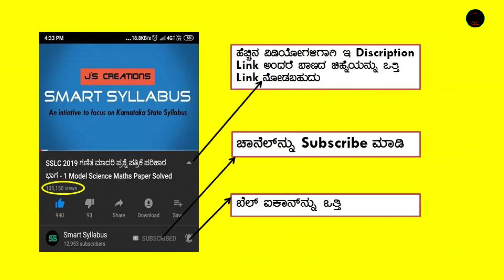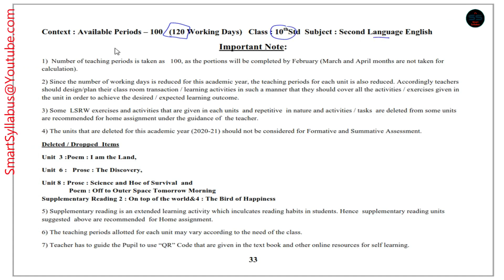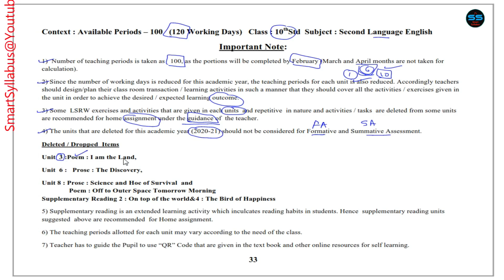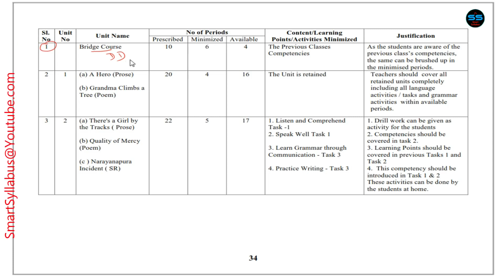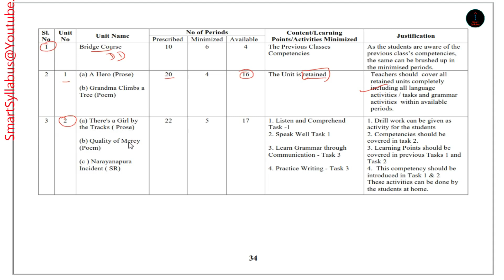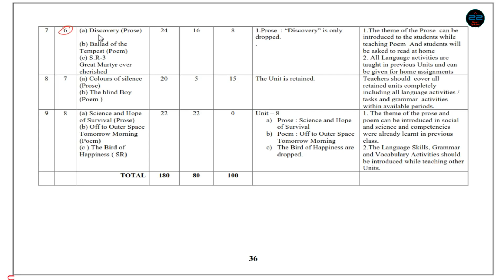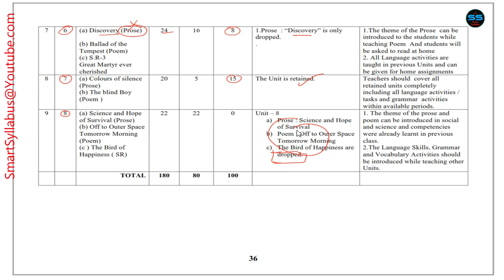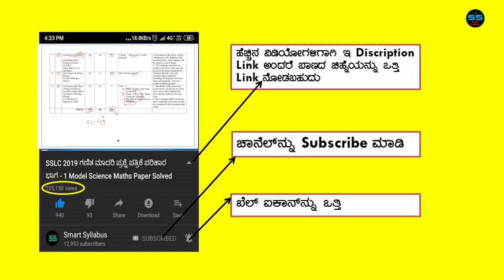SSLC 2020-21 ದ್ವಿತೀಯ ಭಾಷೆ ಇಂಗ್ಲಿಷ್ ಕಡಿತ ಮಾಡಿದ Syllabus | SSLC 2nd Language English Deleted Reduced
🔴 ಚಾನೆಲ್ ನಲ್ಲಿ 6,7,8 ಮತ್ತು 10 ನೇ ತರಗತಿಯ ಗಣಿತ ಮತ್ತು ವಿಜ್ಞಾನ ವಿಷಯಗಳ ಬಹಳಷ್ಟು Lesson ಗಳ video ಗಳಿವೆ